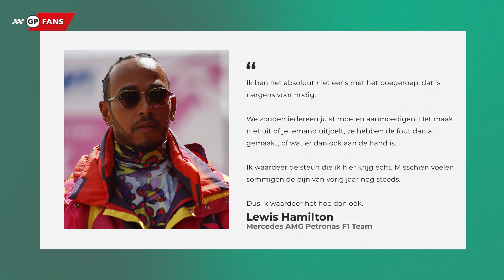Hamilton reageert op boegeroep: 'Voelen ze de pijn van vorig jaar' | GPFans Race Day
Max Verstappen werd tegen het einde van de kwalificatie uitgejoeld door de Britse fans. Lewis Hamilton heeft zich inmiddels uitgesproken tegen dit gedrag en benadrukt tegenover zijn fans dat dergelijk gedrag nergens voor nodig is.